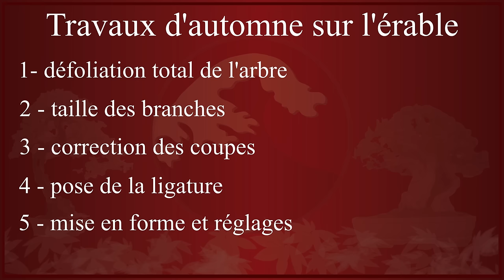Construction d'un Érable Prélevé dans un Jardin . Épisode 6 🌱 NEJIKAN BONSAI 🌱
Le prélèvement d'érable palmé de jardin évolue bien. Je vous propose le sixième épisode de cette série. Cette fois, c'est un travail réalisé en automne. Preuve qu'on peut faire l'ensemble de ces travaux soit à l'automne soit à la fin de l'hiver, du moment que l'arbre est en parfaite santé.